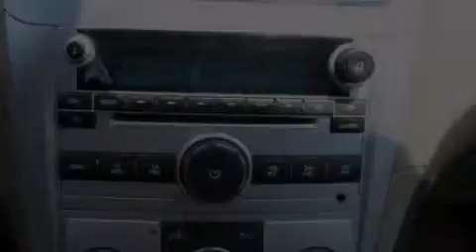2012 Chevrolet Malibu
We've been honored to serve the   area , we promise that your experience at our dealership will exceed your expectations !

 Year : 2012
 Make : Chevrolet
 Model : Malibu
 Engine : 2.4L 4
 Trans . : Automatic
 Exterior : Brown
 Miles : 23,567

 2012 Chevrolet Malibu